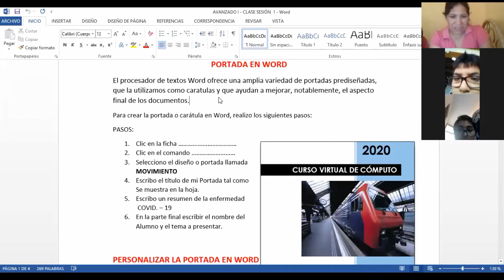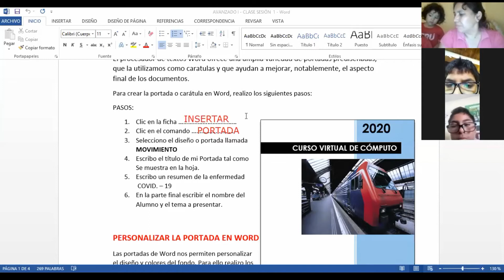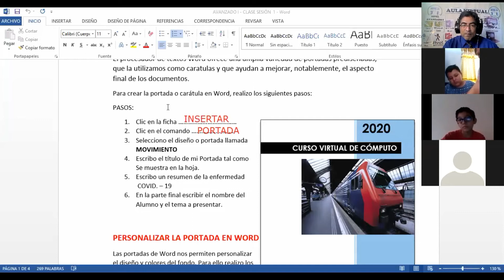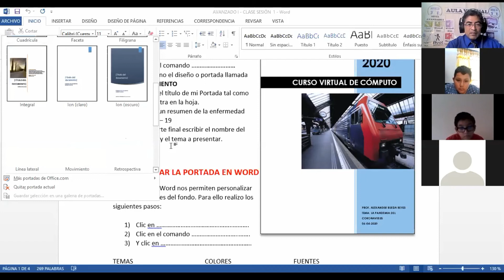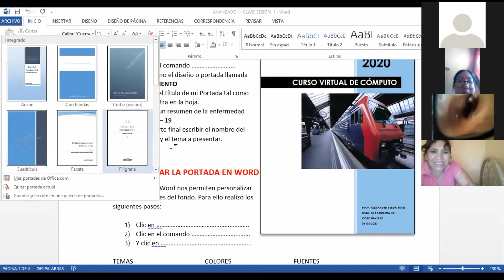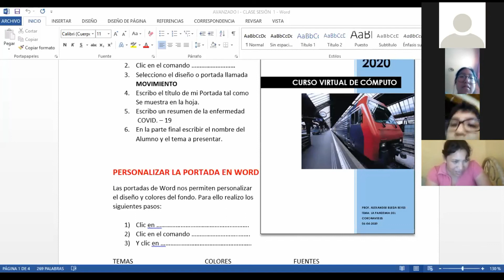CLASE VIRTUAL 01 DE COMPUTACIÓN I.E. NIVEL A1 (NIVEL AVANZADO I)